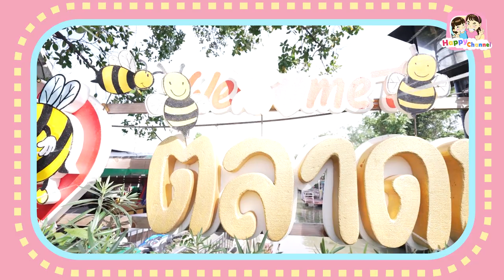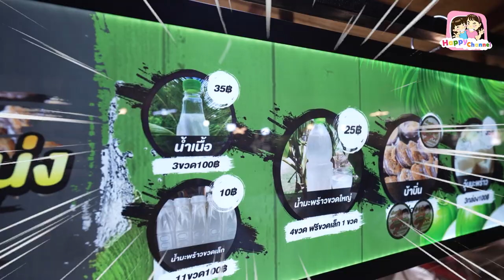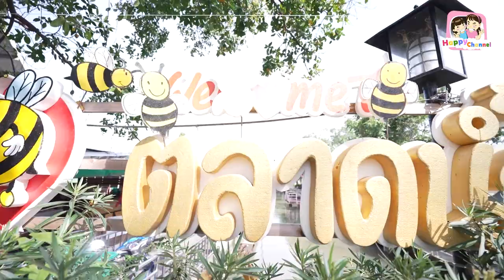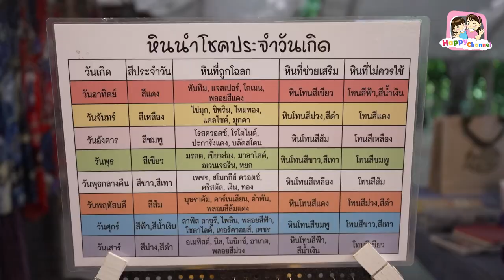ตะลุยกิน ตลาดน้ำบางน้ำผึ้ง งบไม่อั้น พี่ฟิล์ม น้องฟิวส์ Happy Channel